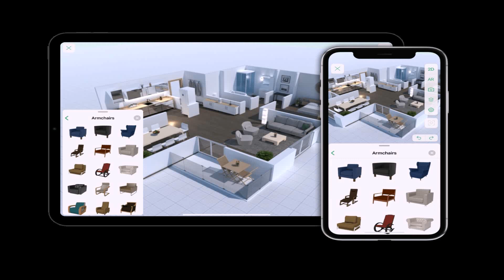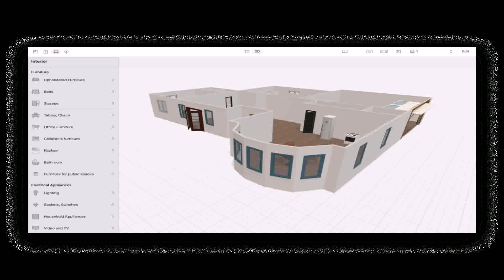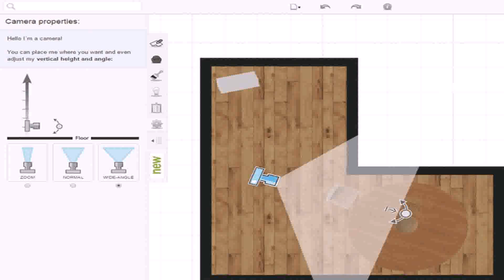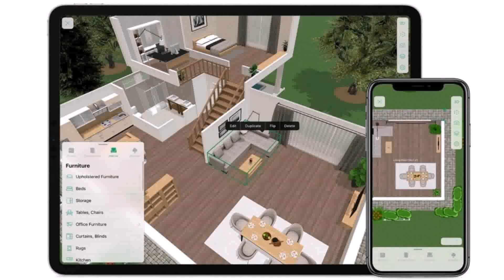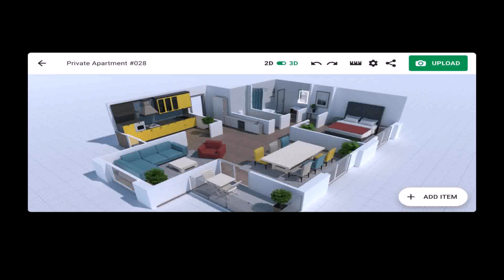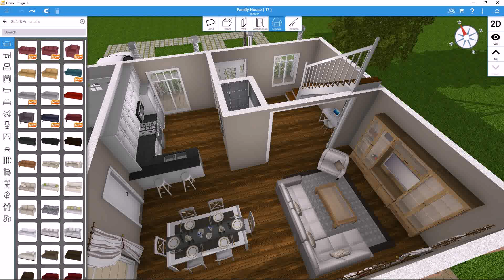House Plan Sketch Online Free